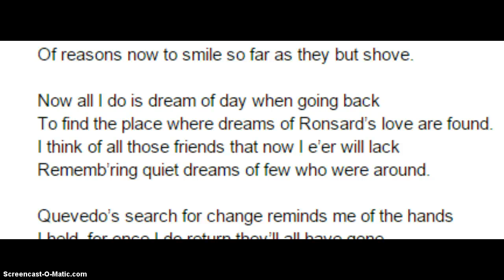Bereft of Reasons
A poem that I wrote